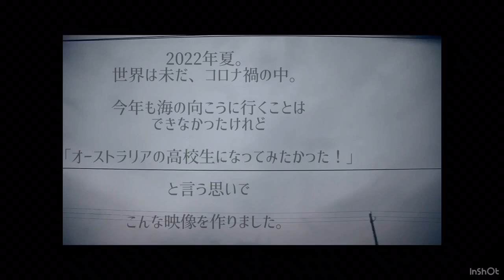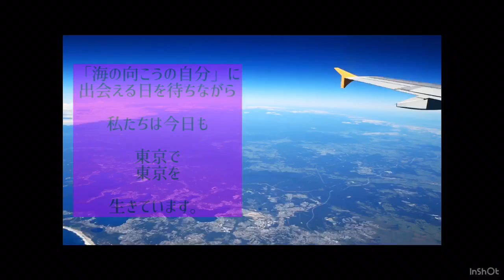【No.074 Creative Award 2022 応募動画】「ZoomPal Project 2022 "Tokyo, Brisbane, and Me"」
-タイトル
ZoomPal Project 2022 "Tokyo, Brisbane, and Me"
-活動者名
ZoomPal Project Members 2022（日本大学鶴ヶ丘高校）
-内容
なんだかんだでやっぱり、今年も海外には行けなかった！
「もし、2022年の夏、海外語学研修に行けていたら…。」つい考えちゃいます。
でも！落ち込んでいても仕方がない。本当は対面で会えていたはずのオーストラリアの提携校の仲間たちに協力を依頼。オーストラリアの高校生のリアルな日常を届けてもらいました。
「もし、～だったら…」という思いを抱くすべての高校生に贈ります！創造力は、武器！
みんな、元気出していこう～！

ジャンルもカテゴリーも気にせずに、いま夢中になっている活動を３分以内の動画にまとめて応募してください。皆さんの活動を応援し、各賞を選考してお贈りします。